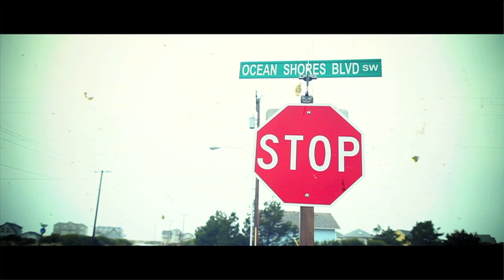Connie Lim - LA City (Official Video)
Written by Connie Lim
Directed, Produced, and Shot by Dan Fisher
Edited by Ed Park
LA Makeup by Helena Pham
Seattle Makeup by the Gore sisters
Stylist: Jeri Lynn Thompson

Lyrics

LA city you can be so beautiful
All your streets filled with dreams and spectacle
Pretty city I must leave when autumn falls
The weather changes elsewhere, I must feel it all, so I can go
OOoooOOOhh, ooooh, oooooooh

Found a love in Washington who comforts me
I made time to live his way in country peace
Then LA City called me back to chase my dreams
So I left my lover for the truth that waits for me
My love goes OOoooOOOhh, ooooh, oooooooh

From city to city to city to city to city
It all is the same
We are made for each other

LA city glows ambition night and day
There's a thirst for fame that I cannot relate
But people from all cities crave the art we make
So I stay and sing my songs about my heart that aches
My heart goes Oooh Oohh